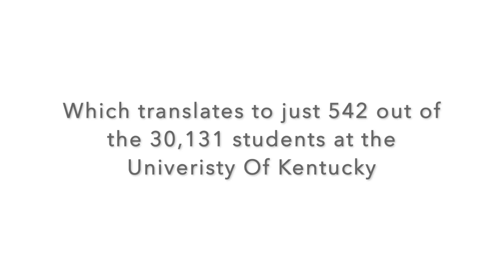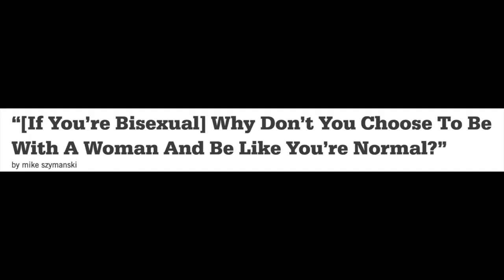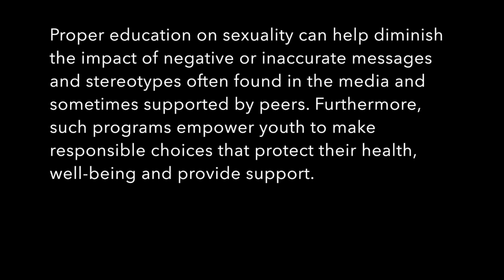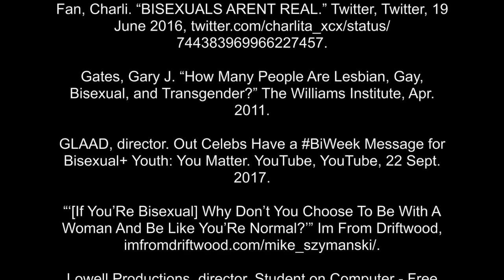Bisexuality: A Fight For Visibility (Short Documentary)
Final Project for WRD 110